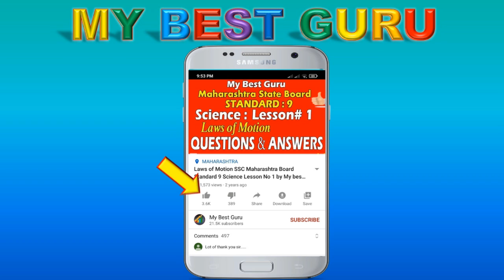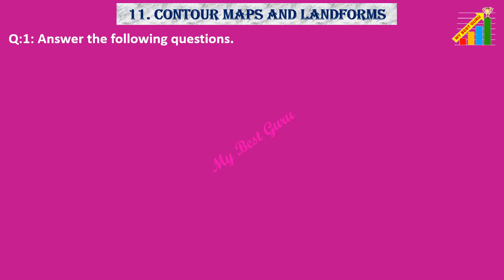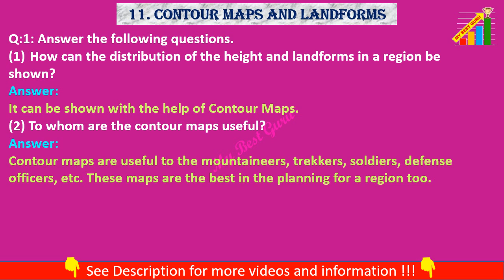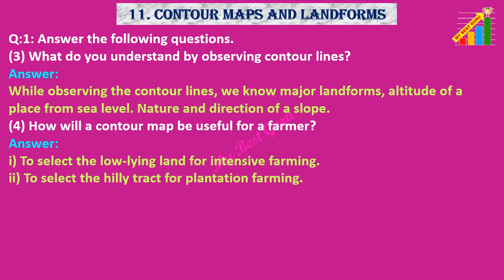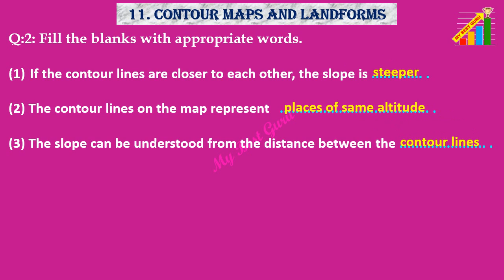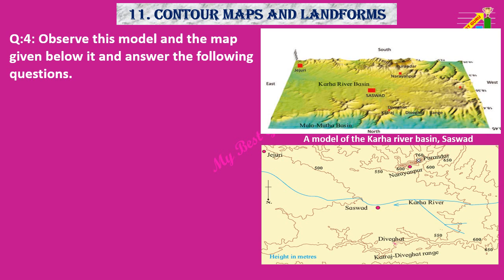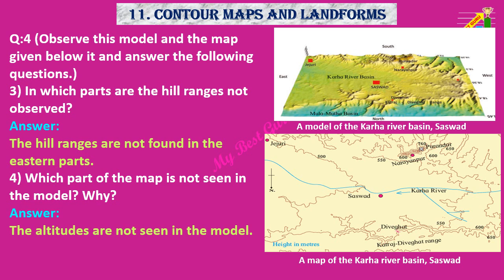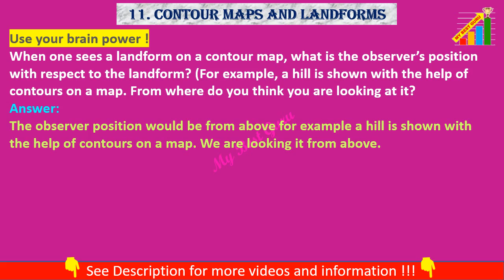Class 7 Geography chapter 11 exercise, Contour Maps and Landforms class 7